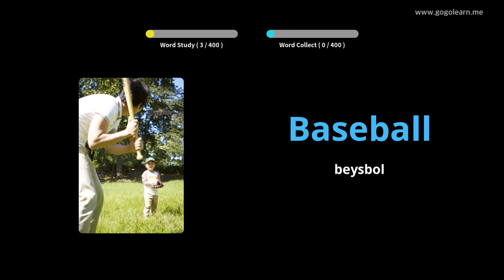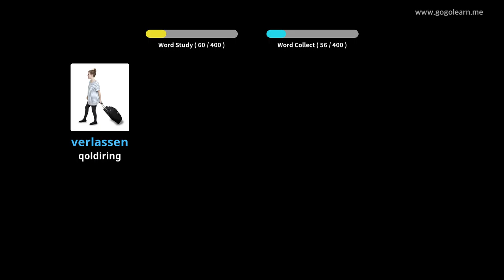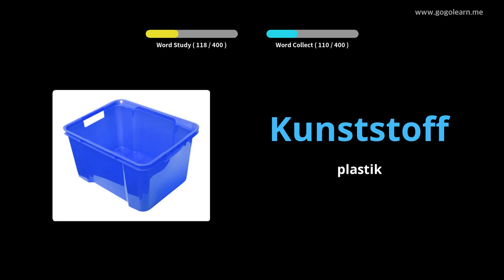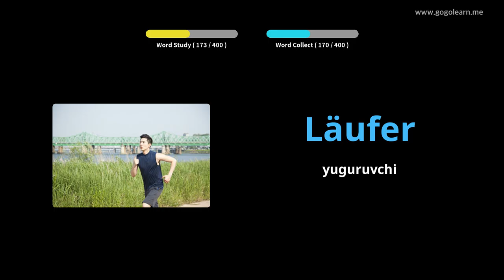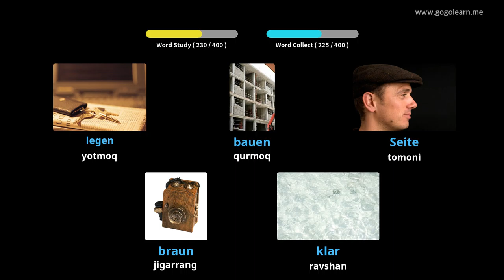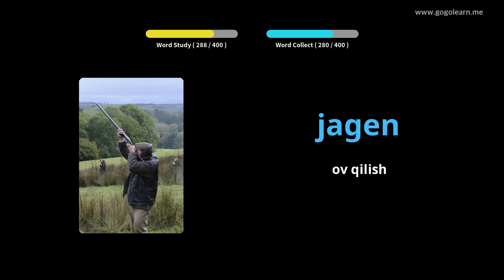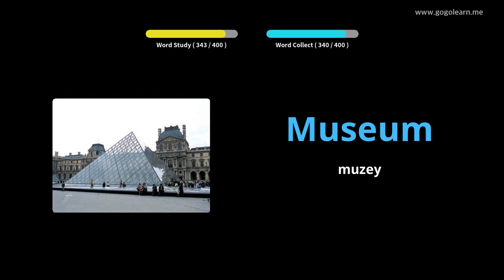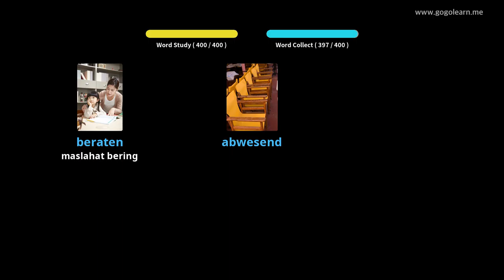Nemis lug'ati o'rta maktabi 1 |Golearn